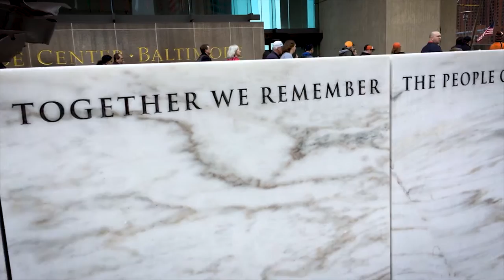Baltimore . Conhecendo o centro. EP 35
O que você sabe sobre Baltimore, nos Estados Unidos? Eu só conhecia a música de Hairspray. rs Eu fui visitar a minha irmã que mora lá perto, e aproveitei para gravar um pouco no centro da cidade. Vem comigo nesse passeio.
Bjs

Beijão
rafa baronesi